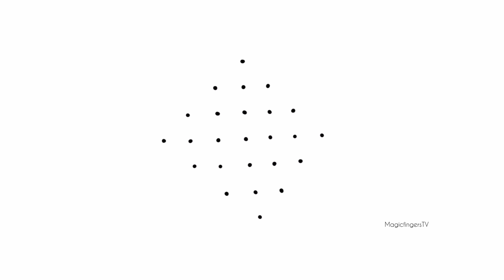Simple rangoli design | daily muggulu | kolam designs | chukkala muggu | padi kolam